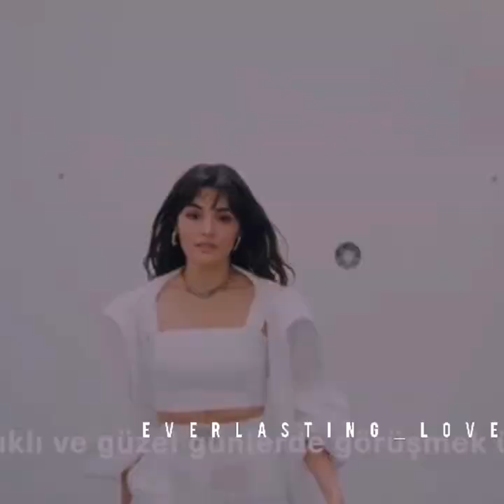Kamelia || Hayat and Murat || Hande Erçel and Burak Deniz || Everlasting Love || Aşk Laftan Anlamaz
Couple : Hayat and Murat
Show : Aşk Laftan Anlamaz
Program : @showtv  @asklaftananlamaz